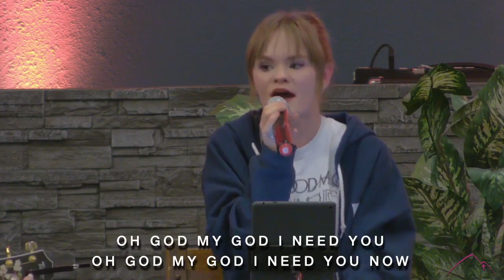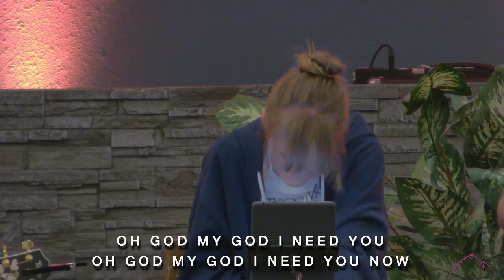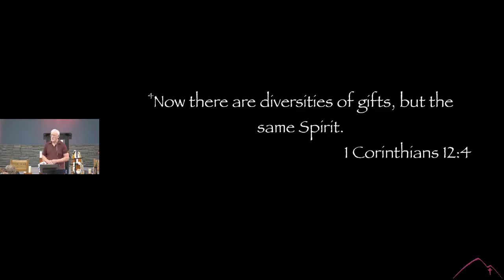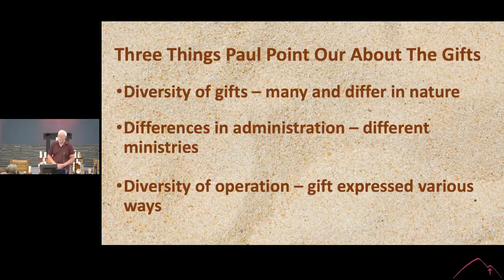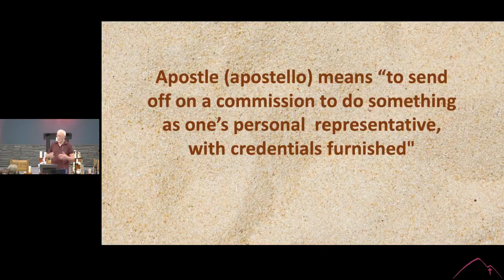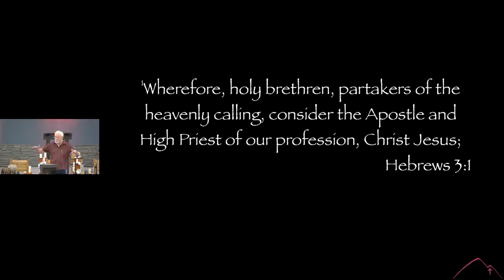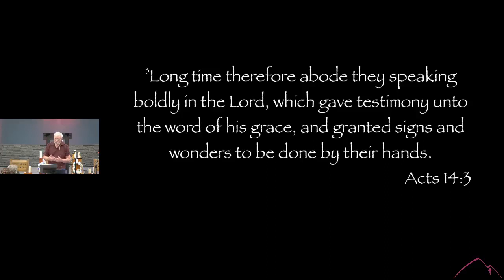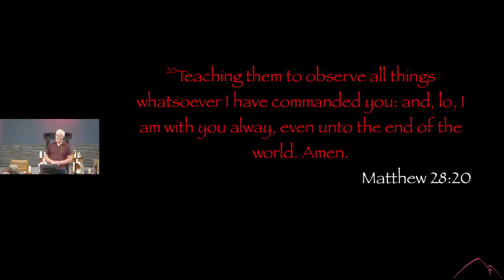Worship Wednesday | Foundational Gifts | May 3, 2023 | Pastor Mike Herrera